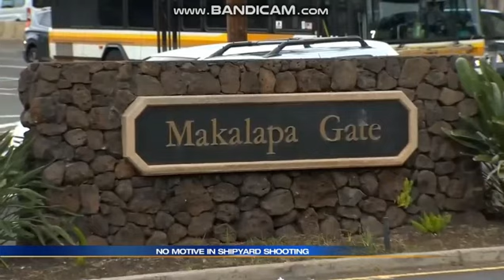WSBT: WSBT 22 News At 11pm Open--12/14/19